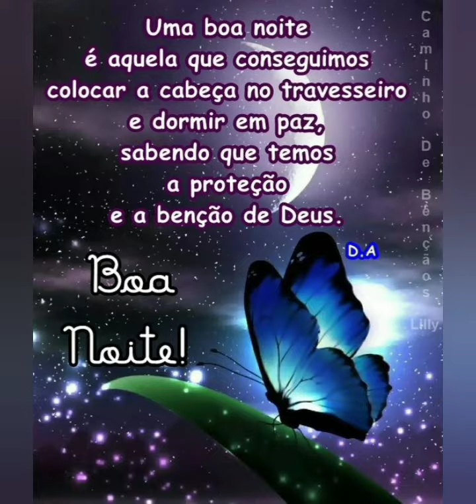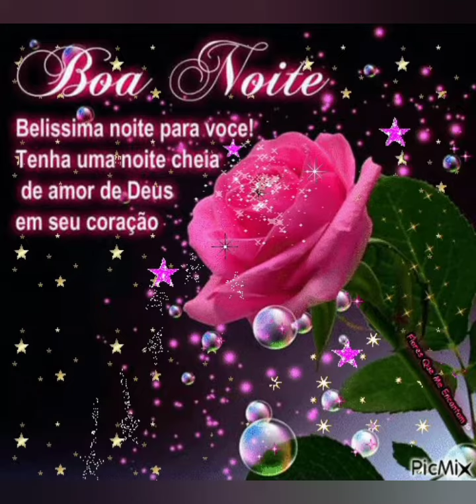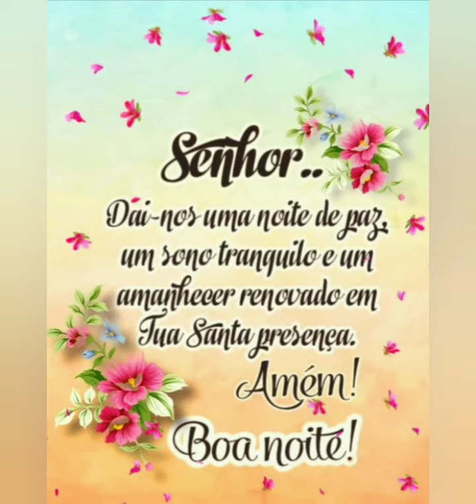mensagem de boa noite Deus abençoe 🙏❤️💛😘🌼🌻🌹